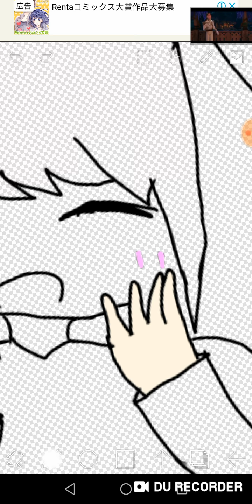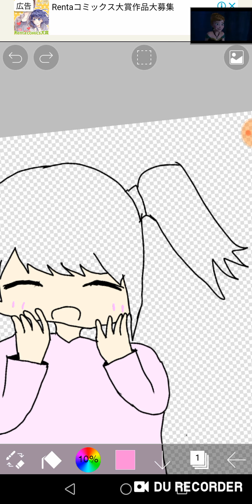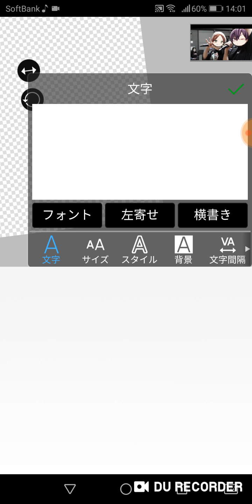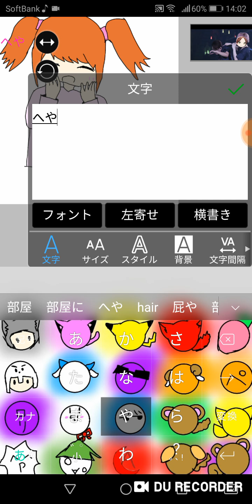女の子を描いてみた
僕が苦手な女の子をかいてみました